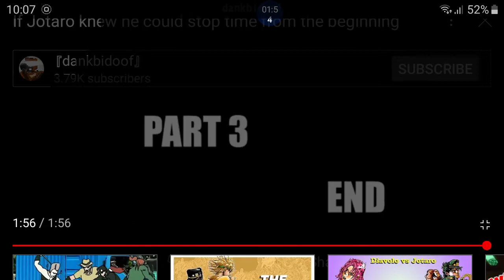if jotaro knew about his ability to stop time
I'm a huge jojo's bizarre adventure fan so if you ever see this video please send it to your crusaders friend and make sure to sub to me ok, and remember at 500 sub I will post videos about pubg